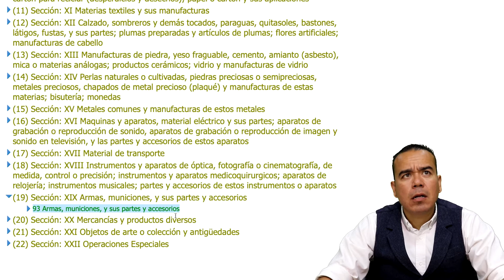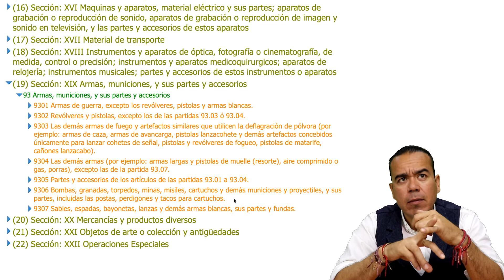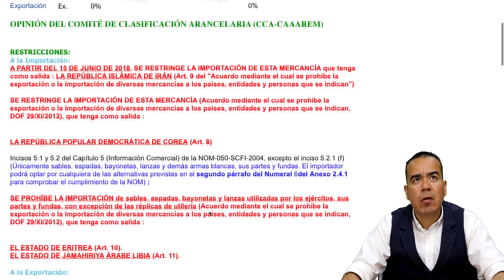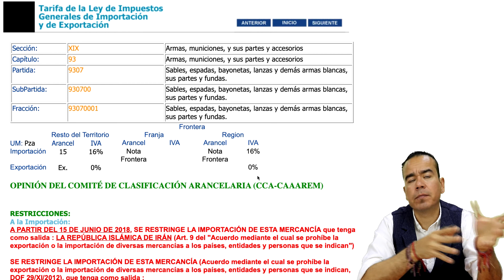FRACCIONES ARANCELARIAS ESPADAS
Este vídeo muestra cómo clasificar las espadas y explicamos parte de los impuestos de importación.

00:00 Inicio

Aquí encontraras:
- Cursos.